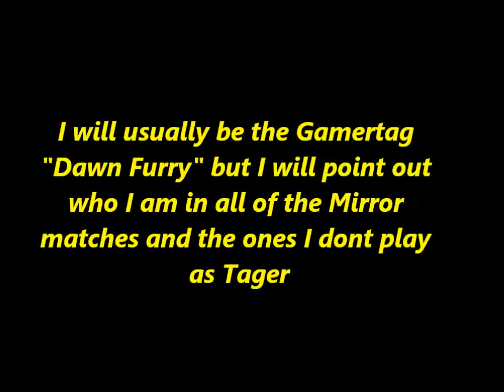Final BlazBlue CS2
Clearing out my replay theather  so these will be the last fights until i get Extended